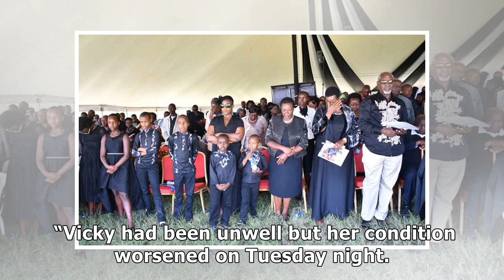MP Beatrice Kones loses daughter months after son’s suicide